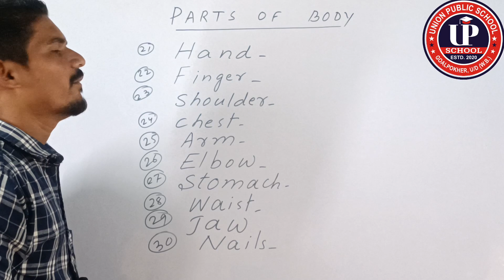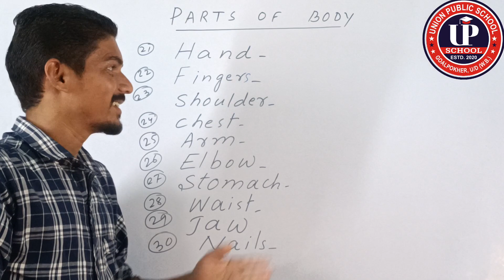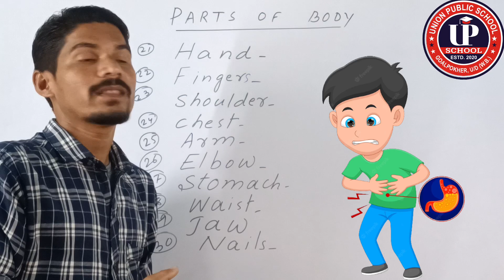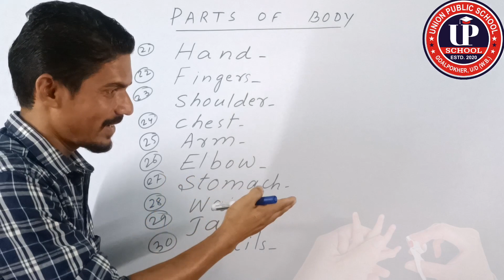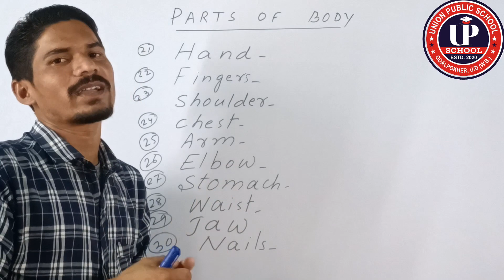Parts of body||human body parts name in english|| internal and external body parts name|| part 3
Important Information:✍️

Assalamualaikum all my dear parents, friends and brothers.

Iss Channel create karne ka maksad sirf itna hai ke aap ke bacche, bhai,bhen ya koi bhi cousin offline school ke sath sath online school mein bhi padhaai kare taake galat mahoul se doore rahe...

Hum log iss channel ke jariye aap ke baccho ko motivate rakhenge .

Aap ke baccho ko tuition ki jaroorat bhi nahi hogi inshallah...

Daily basis per video apload hoga. Ek video afternoon mein 4:00 PM aur dusra video evening mein 7:00 PM. Daily routine ke mutabik.

Good news yeh hai ke yeh channel all in one hai...

Iss channel mein aap ke bacche basic level se English, Urdu, Hindi, Bangla, Mathematics, Social science, Environmental studies, Craft, Drawing, Rhymes, Peoms, General knowledge, Handwriting Etc.

Issiliye iss channel ka naam bhi union public school home rakkhe hein.

Q ke hum logon ka ek school hai jiska naam UNION PUBLIC SCHOOL hai.

Sabhi Teacher Experience wala hai aap ke baccho ko dhiyaan mein rakha kar hi tayaari kiya jaraha hai. .

App logon se guzarish hai ke aap logon dua kijiye ke hum log iss backward areas ke baccho ki kuchh madad kar sake.

Aur Aap log Hamari Team ko support karne ke liye...

What is body parts

body parts

20 body parts name

Body parts name in human

how to learn body parts

how to write vowels

vowel sounds

small letter writing

alphabet writing

how to learn small abc

how to learn english small letters

ABCD sound

English small letters likhna sikhein

The Alphabet

                     Thanks 🙏